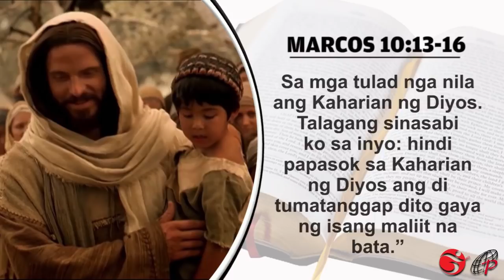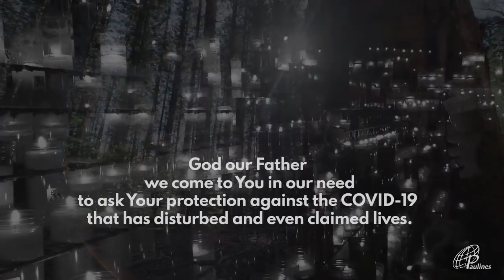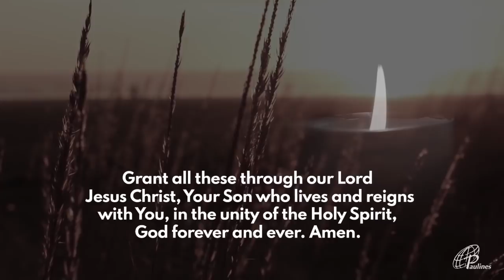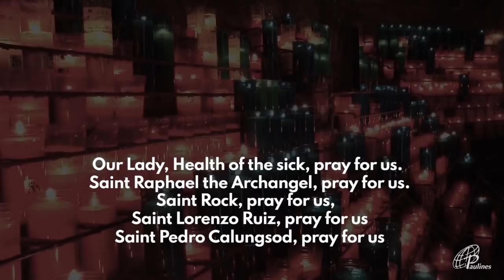MABUTING BALITA | ENERO 17, 2021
Enero 17, 2021 – Ikalawang Linggo sa Karaniwang Pahanon
Kapistahan ng Mahal na Sto. Niño sa Pilipinas

G-CASH: METROBANK (Fund Transfer)
ACCOUNT NAME: DAUGHTERS OF ST. PAUL
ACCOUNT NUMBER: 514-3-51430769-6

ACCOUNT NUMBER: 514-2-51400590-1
SWIFT CODE: MBTCPHMM